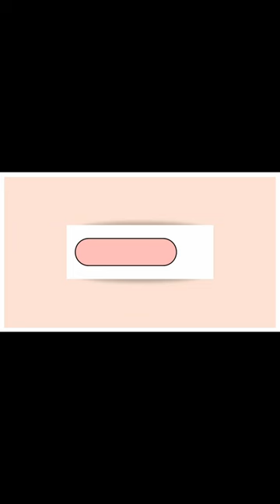[BL\ENG SUB] Handsome BL couple Giving each other Hi€key ❤️🔥 || Gay couple zhuang and rourou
Record Livestream - Bilibili: @翻糖___

Cre - bilibili

❎BL_editz is a bl channel to enjoy and support LGBTQ+. Thank you for your understanding.